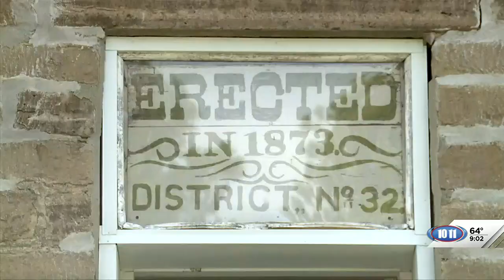Country school celebrates 150th anniversary